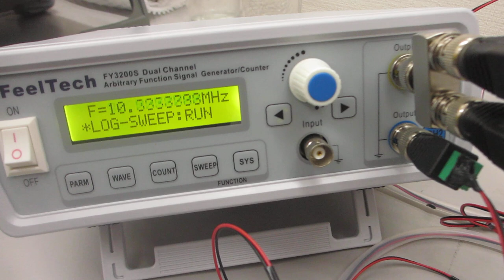一つの発振チャンネルから同時に二種類の超音波プローブを発振制御する技術ーー非線形現象をコントロールする技術ーー（超音波システム研究所）